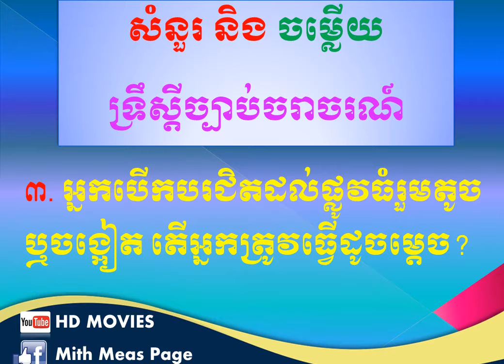Questions and answers for driver's license for 2019 Questions 1 through 2.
Questions and answers Prepare for driving manuals for 2019 and knowledge to practice daily